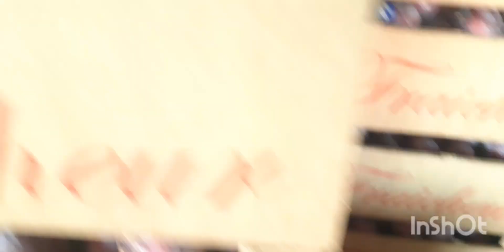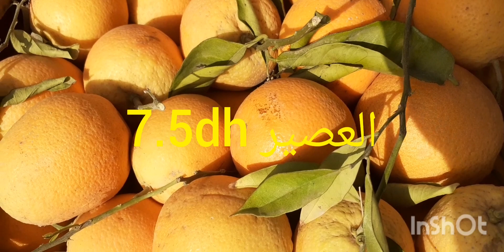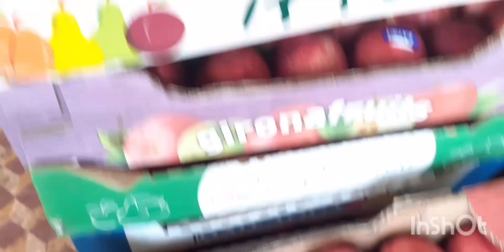تعرفوا على أثمنة الخضر والفواكه بسوق الجملة بركان berkane